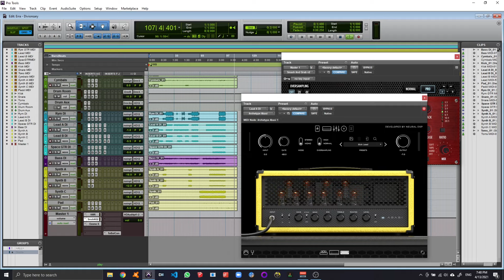I RECREATED Erra in Pro Tools - Divisionary